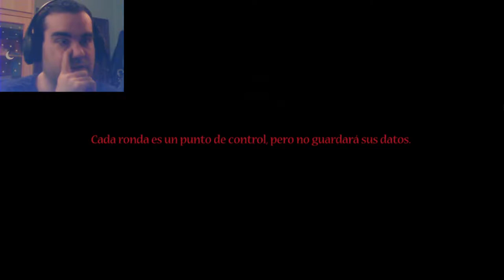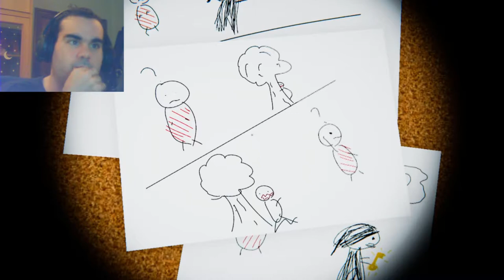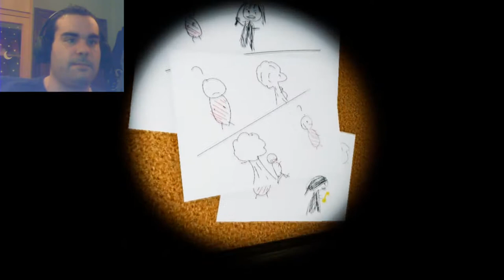Sustos de novato - Welcome Back Daddy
Volvemos a casa como padres y lo que nos encontramos al llegar no es lo que pensábamos.